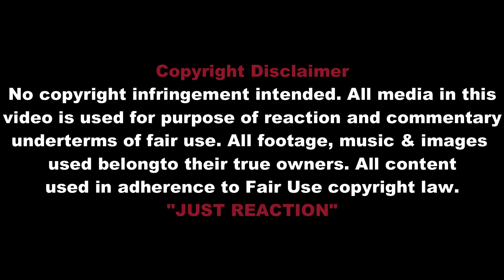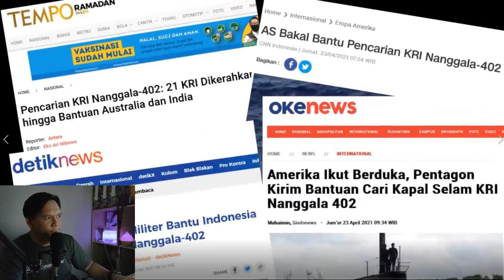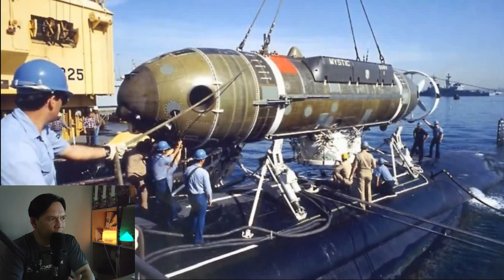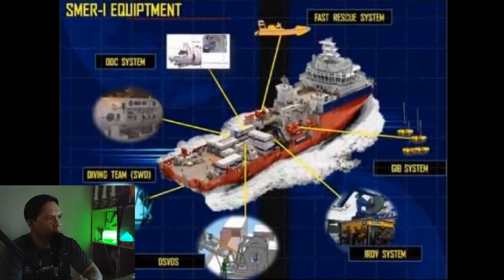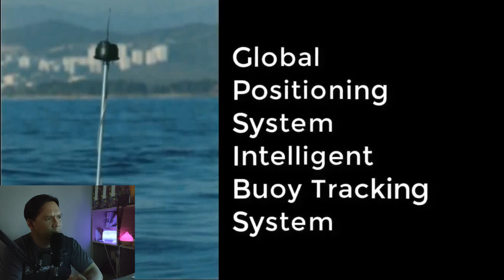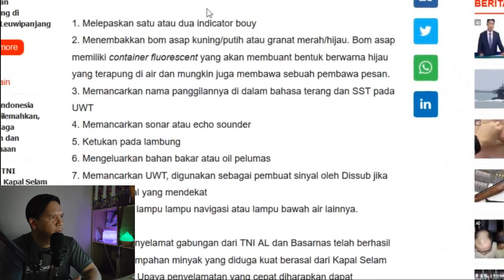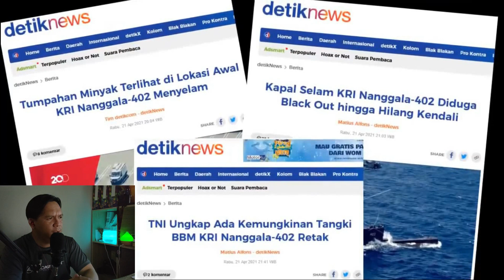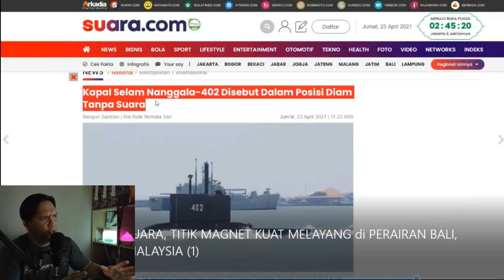TERKINI❗❗ KAPAL SELAM KRI NANGGALA-402 SEMOGA DITEMUI DAN SELAMAT SERTA BERDOA | MALAYSIA REACTION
Kita sama sama doakan semoga kapal selam KRI NANGGALA DITEMUI DAN SELAMAT semua cre anak kapal seramai 53 orang aamiin.

Reaction Indonesia :
1. (MENAKJUBKAN 🔥 JENIS MOBIL MEWAH POLISI DI INDONESIA BUKAN HANYA ADA DI DUBAI | MALAYSIA REACTION)

2. (MENAKJUBKAN 🔥 KEKUATAN MILITER INDONESIA TERKUAT DI ASIA TENGGARA? INI FAKTANYA | MALAYSIA REACTION)

3. ( MENAKJUBKAN 🔥 NETIZEN +62 SANGAT KREATIF TIDAK TERFIKIR LANGSUNG 😂 | MALAYSIA REACTION)

4. (MENAKJUBKAN 🔥 4 AKSI DARIPADA PRAJURIT KOPASSUS TNI | RESPEKLAH!!! | MALAYSIA REACTION)

5. (MENAKJUBKAN 🔥 8 DRONE BUATAN ANAK TEMPATAN INDONESIA | BIKIN SERU!!! | MALAYSIA REACTION)

6. (MENAKJUBKAN 🔥 "ANAK AJAIB" PUTU RISTA BOCAH 23 BAHASA | HEBAT!!  LUAR BIASA!! | MALAYSIA REACTION)

7. (MENAKJUBKAN 🔥 8 TRADISI UNIK MENJELANG RAMADHAN INDONESIA | SANGAT UNIK! | MALAYSIA REACTION)

8. (MENAKJUBKAN 🔥 5 JENIS ALUTSISTA LAUT BUATAN INDONESIA DAN DI LIRIK RUSIA?? 😱 | MALAYSIA REACTION)

9. (MENAKJUBKAN 🔥 4 JENIS KENDARAAN TEMPUR TANPA AWAK BUATAN INDONESIA | LUAR BIASA! | MALAYSIA REACTION)

10. (MENAKJUBKAN 🔥 TNI HADANG 3 TANK ISRAEL DI PERBATASAN LEBANON | MALAYSIA REACTION)

11. (MENAKJUBKAN 🔥 5 JENIS MOTOR EKSPOR DARI INDONESIA LARIS DI LUAR NEGERI!! 😱 | MALAYSIA REACTION)

12. (MENAKJUBKAN 🔥 SIAPAKAH PALING DITAKUTI OLEH KOPASSUS TERNYATA INI FAKTANYA 😱 | MALAYSIA REACTION)

13. (MENAKJUBKAN 🔥 MOBIL MODIFIKASI KUPU KUPU MALAM JOGJAKARTA | TIDAK SANGKA! 😱| MALAYSIA REACTION)

14. (VIRAL ❗❗ 🔥 AKUN IG RASMI ALL ENGLAND HILANG | KEMARAHAN NETIZEN INDONESIA | MALAYSIA REACTION)

15. (MENAKJUBKAN🔥LAMBORGHINI CIPTAAN ANAK TEMPATAN INDONESIA HANYA 300 JUTA 😱 | MALAYSIA REACTION)

16. (MENAKJUBKAN🔥 5 JENIS MOBIL INDONESIA LAKU LUAR NEGERI 😱 MANTAP! | MALAYSIA REACTION)

17. (MENAKJUBKAN🔥11 MEREK SMARTPHONE BUATAN INDONESIA | ADA YANG GO INTERNATIONAL😱| MALAYSIA REACTION)

18. TERBARU SIRKUIT MANDALIKA LOMBOK KONTRAK DORNA | MOTOR GP | MALAYSIA REACTION)

19. (MENAKJUBKAN🔥BENGKEL INDONESIA GO INTERNATIONAL 😱❗❗ | KOTA SEMARANG| MALAYSIA REACTION)

20. (LUAR BIASA🔥NGERI❗❗ PASUKAN AUSTRALIA GEMETAR LIHAT PASUKAN PASKHAS TNI AU INDONESIA | MALAYSIA REACT)

21. (MENAKJUBKAN🔥PIDATO BUNG TOMO | BIKIN MERINDING HABES❗❗ | MALAYSIA REACTION)

22. KAPAL SELAM KRI NANGGALA-402 SEMOGA DITEMUI DAN SELAMAT SERTA BERDOA | MALAYSIA REACTION)